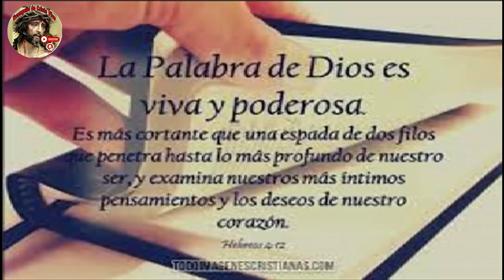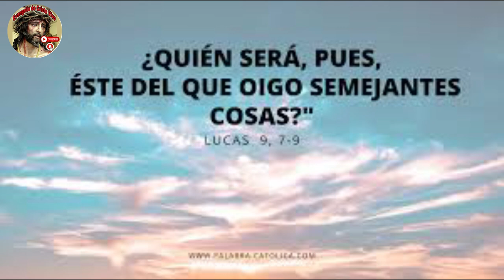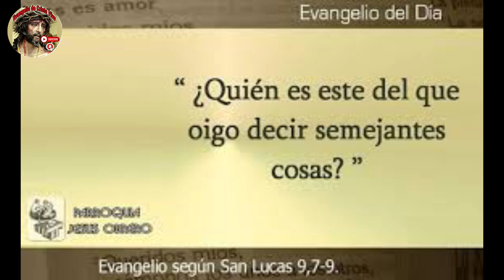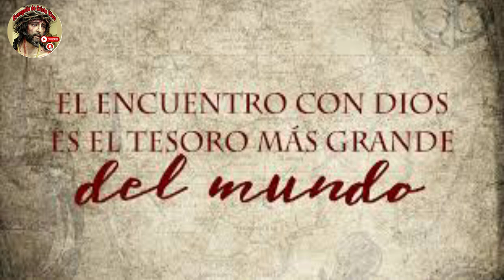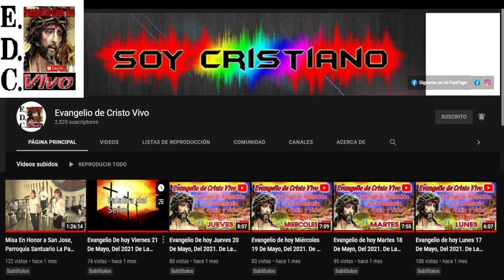Evangelio De hoy Jueves 28 De Septiembre Del #2023 De La 25ª Semana Del Tiempo Ordinario.